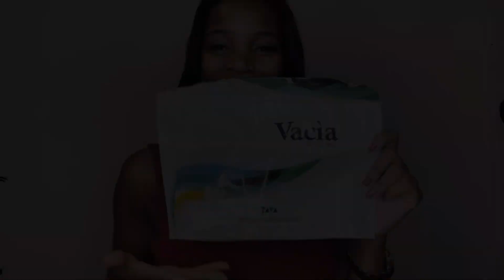Shaunté Monet QVC Host Self-Tape